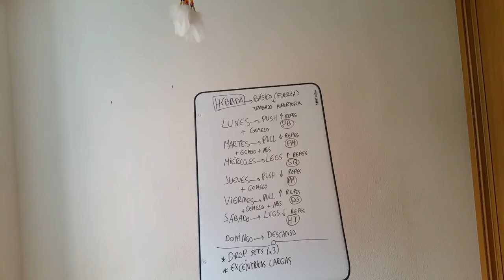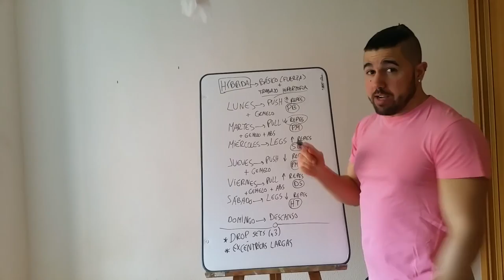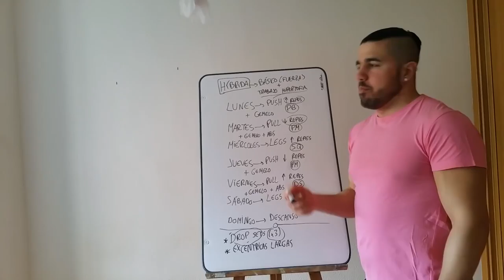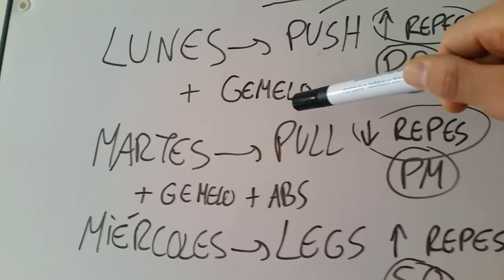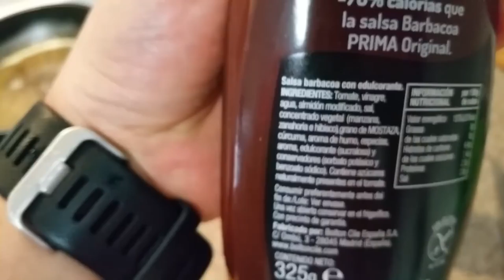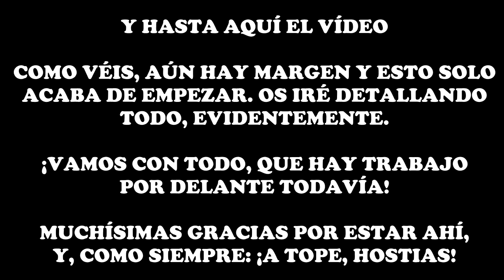#237 | UDEMD / EMPEZAMOS LA DEFINICIÓN / MI RUTINA Y DIETA ACTUALES / ENTRENO DE PIERNA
Ahora sí. Empezamos la preparación para competir el 18 de agosto. 14 semanas. 14 semanas para dar lo mejor. GRACIAS POR ACOMPAÑARME EN ESTE CAMINO.